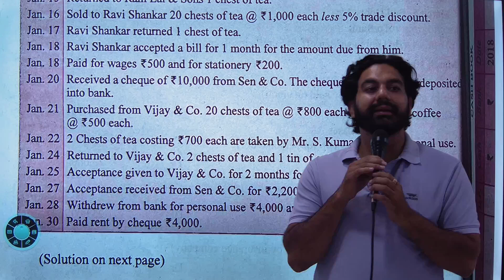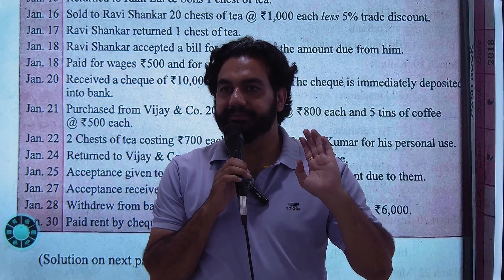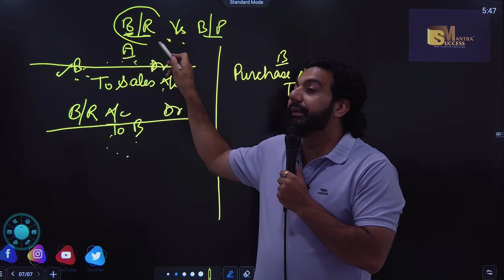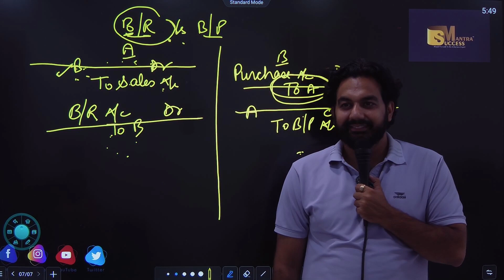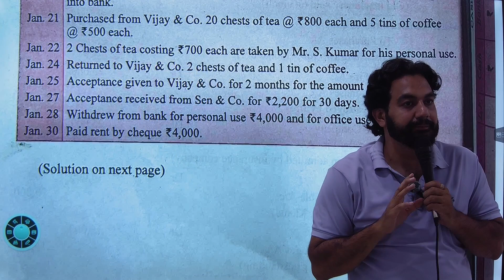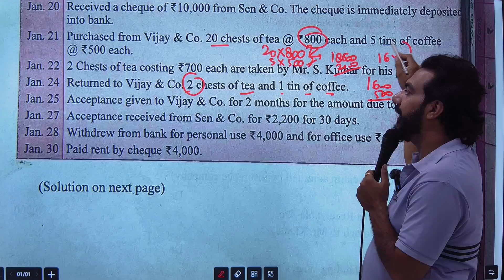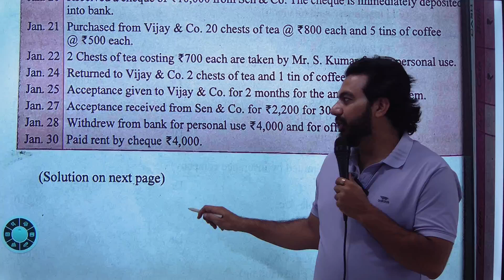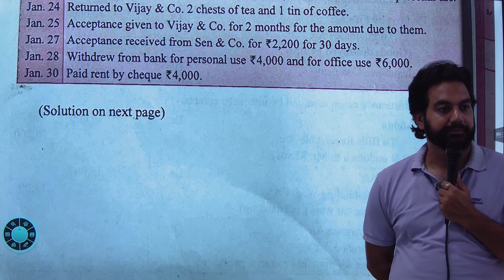Special Purpose Subsidiary Books | Chap-12 | Class-11 | Accounts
In this video you will learn the topic:Special Purpose Subsidiary Books | Chap-12 | Special Purpose Subsidiary Books | Class-11 | Accounts

bop
economy
financial market
government budget class 12
green revolution
sole proprietorship
success mantra
11 me kon sa subject lena chahiye
12 economics chapter 4
12th accounts chapter 8
3000 loan kaise le
5 year plan
account class 11
accounting equation
account class
accounts theory
accrued
adjustment